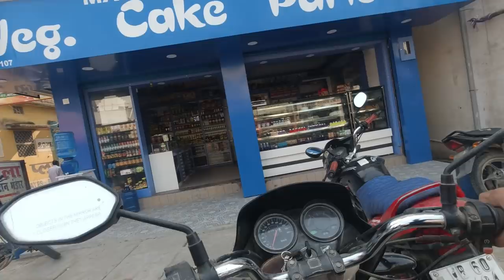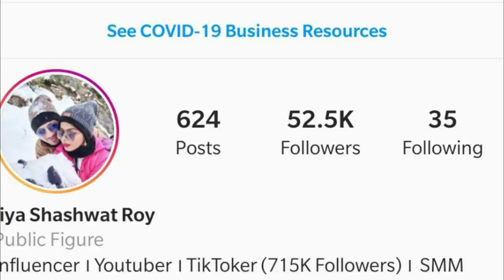Thank You So Much | शब्दों में बयां करना मुश्किल है कि हम आपके कितने आभारी हैं | Jiya Shashwat Roy